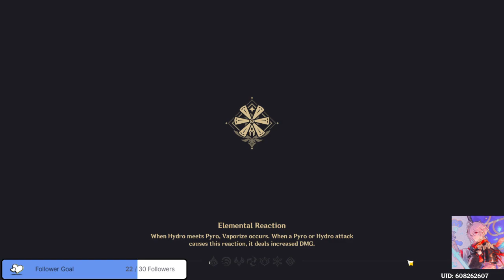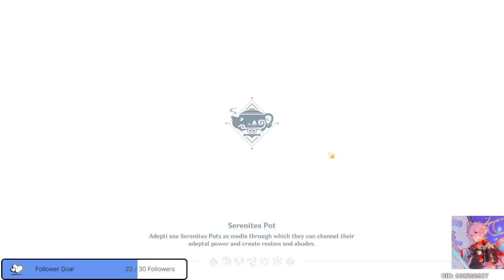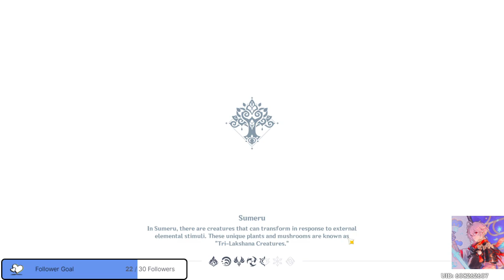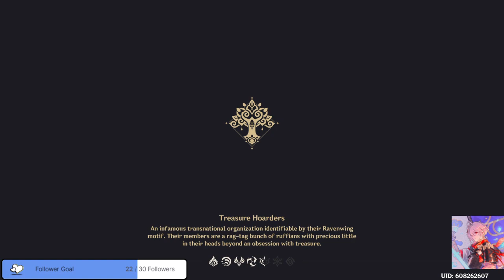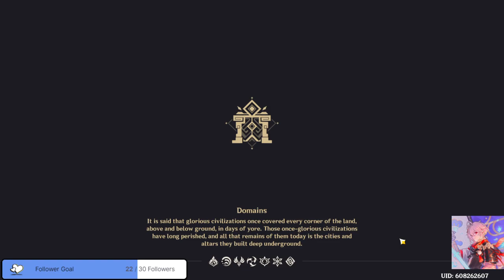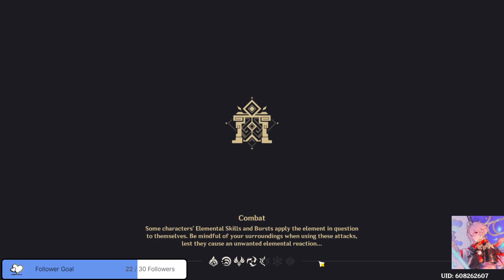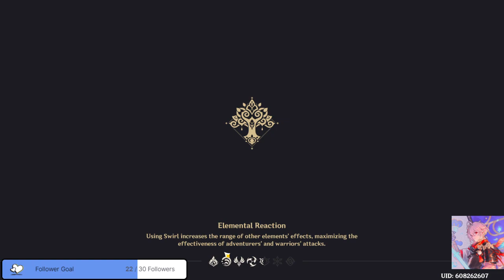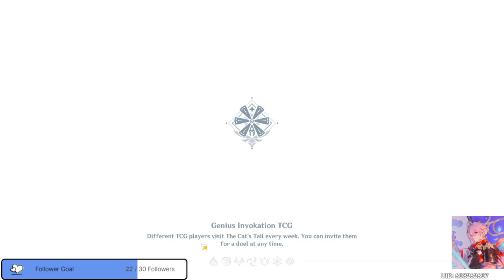CYNO'S BIZARRE ADVENTURE??? - genshin impact 3.3 - chill gameplay - no commentary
SOCIALS:
Twitch (where you can catch streams, VODs, or clips such as this one live!)